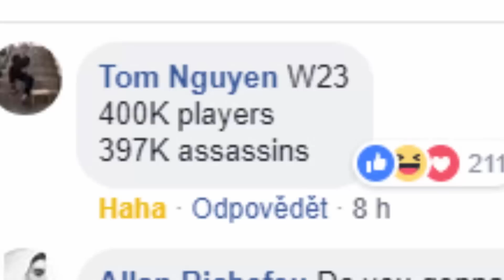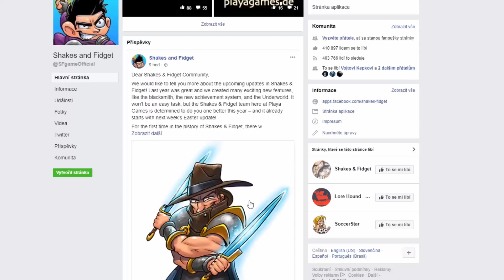►SF-GAME◄ Největší update v historii SF - Nová classa!!! #159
btw: pokud máš fb a nemáš like na této stránce, nevím, co děláš špatně...

Jinak, jaký je váš názor na nadcházející update? :)